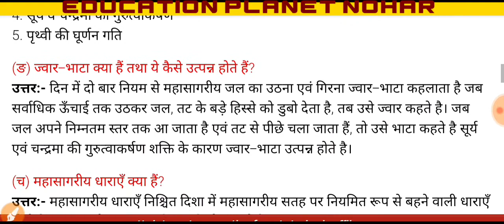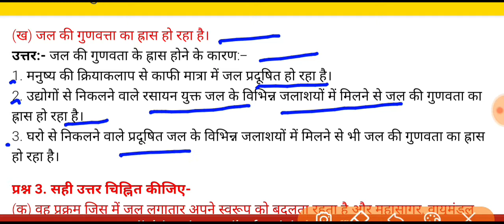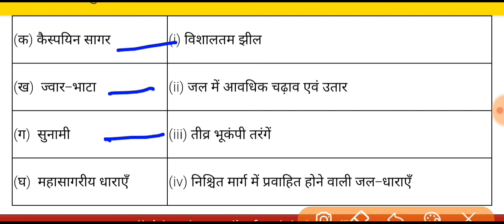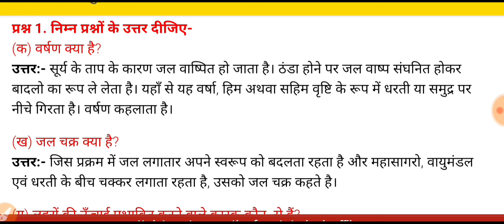class 7 geography chapter 5 water question answer कक्षा 7 भूगोल पाठ 5 जल प्रश्न उत्तर NCERT BOOK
class 7 geography chapter 5 water question answer
कक्षा 7 भूगोल पाठ 5 जल प्रश्न उत्तर NCERT BOOK